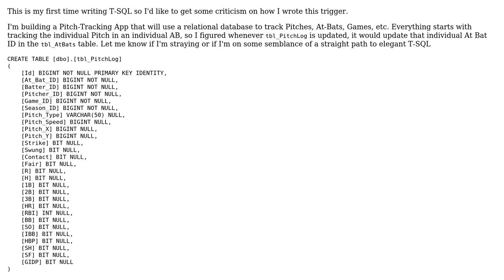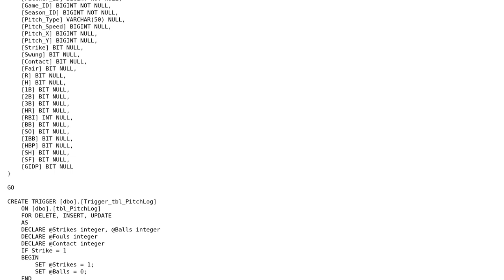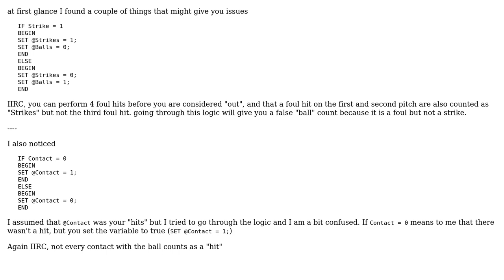Code Review: Trigger Updating another table - Baseball Database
With thanks & praise to God, and with thanks to the many people who have made this project possible! You are responsible for your own actions.